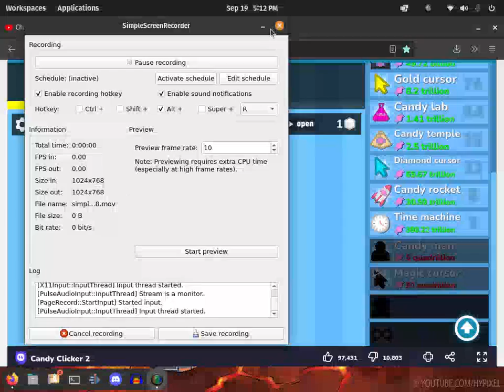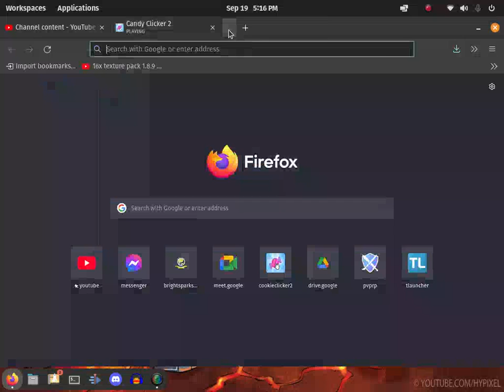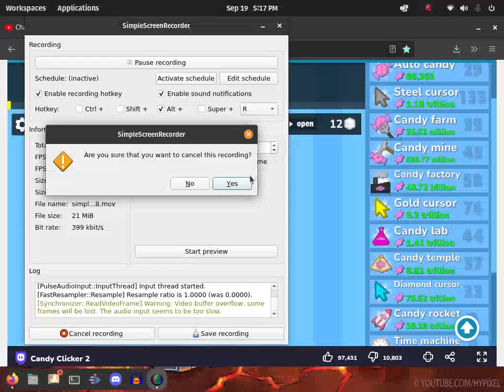Candy clicker part 2